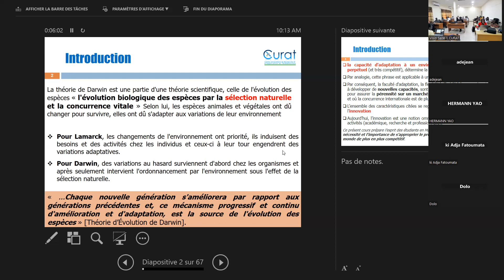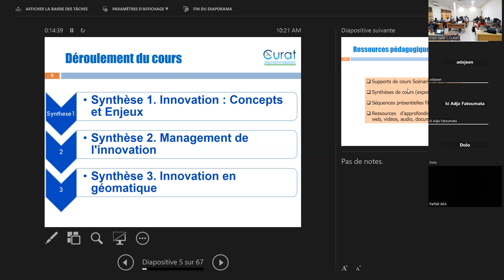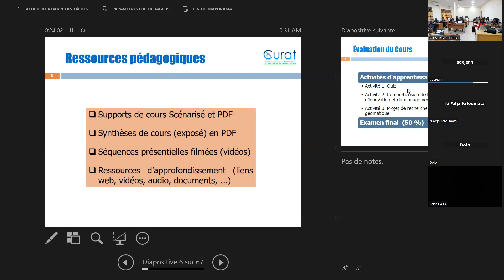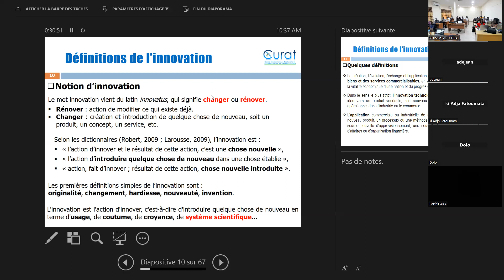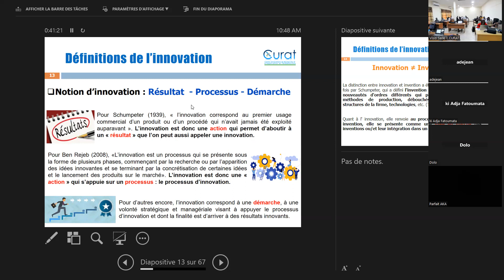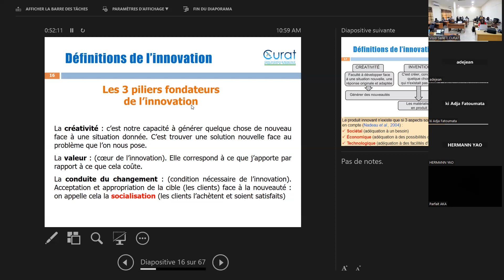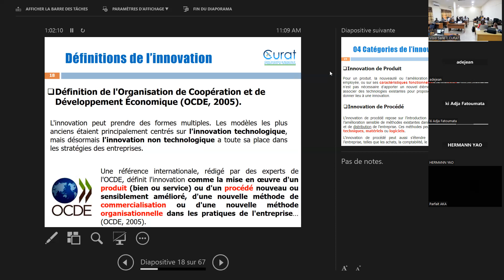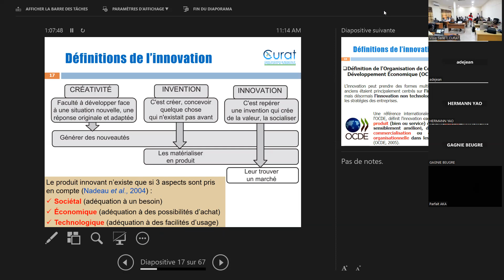Séance 1 Parties 1 Innovation et management de l'innovation